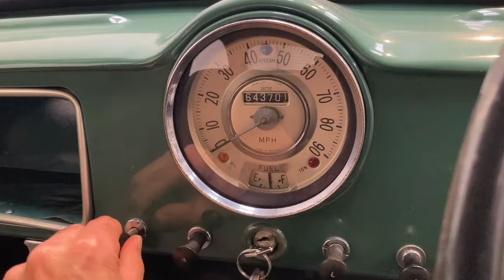Absolute Classic Cars. 1964 Morris Minor 2dr Deluxe - rarer 2yr production 'Duo-tone' - SOLD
Sold new on the 6th January 1964 by Colmore Depot Ltd, Manchester to a Mr E. Harrison of Wilmslow and finished in Almond Green, this Morris Minor Deluxe is quite a rarity as she comes with the beautiful duo-tone Porcelain / White interior, Green carpets and Biscuit roof-lining and as such is a model that was built for just 2 years, 1962-64

Walking around the car it has to be said that for an older restoration (mid 90's) the car presents well. A lovely example, this 2dr Minor Deluxe Duo-tone has bright paintwork and polishes to a good shine, the bumpers and chrome-work show a little patination, window rubbers etc are all good. As an older restoration we'd always say there is room for some improvement, we do have a hyper-critical eye, but importantly the bodywork & underbody remains strong, the bulkhead is strong and there absolutely no reason why anyone shouldn't just jump into her and start enjoying this classic straight away.

The interior is just lovely, the Duo-tone trim remains in good condition with the seats still having their original covers and with her new luxury carpets and under-felt (see pics of the floor too!) one cant help but feel special sat in what many would say is just a humble 'Moggy'. The eagle will have spotted this example also comes fitted with the optional heater (!), one of the pluses of being a Deluxe, along with over-riders and natty wheel embelishers. the heater is a great plus for any enthusiast wanting to consider running this classic all year round.

Mechanically this Minor appears to be in excellent order, her odometer show 64k miles, less that 2k miles driven in the last 20yrs. With just the slightest amount of 'choke' this little Minor starts and runs fantastically well, in fact we'd happily jump into her and run her anywhere. its not often a classic is that confidence inspiring, but with good brakes, a nice gearbox and positive steering we'd say she's a little gem and further to this ahead of finding a new home we'll have our independent engineer carry out our usual detailed 'health check', attending to any pre-MOT works, she'll be fully serviced, fluids, brakes all checked and with a new 12 month MOT, the new owner should be able to enjoy her from day 1 of ownership.

With a great history file, MOTs back to the mid-90's, a raft of invoices, her original 'Passport to Service' / Drivers Handbook, DLVA log of all keepers and a valuable cherished number plate this Minor Deluxe 'Duo-tone' is a delight to drive, easy to maintain and represents in our option a great starter classic and offers a wonderful opportunity to enjoy classic British motoring at an affordable price, we know if you see her, you'll fall in love with her too